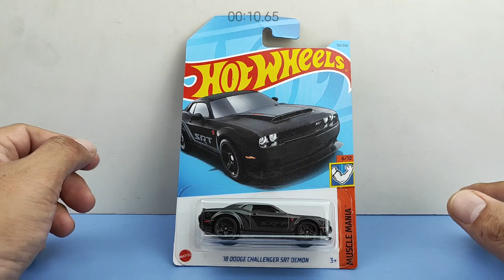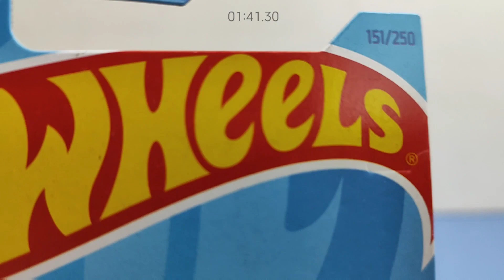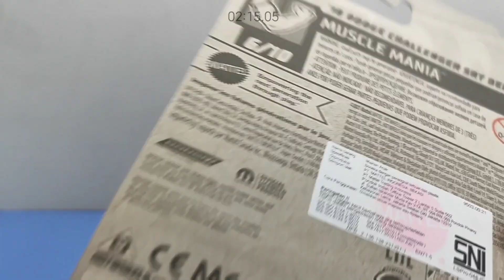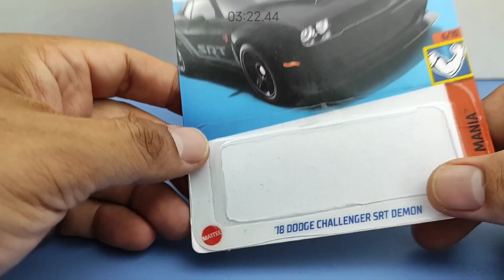Eps595 DODGE CHALLENGER 2018 SRT DEMON | Hot Wheels ini Keren Tapi Sepi Peminat??!?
Buat yg Ngerasa Videonya Kelamaan, silahkan pilih ini:
00:00 Intro
01:37 Review Card-nya
02:52 Bongkar Guys!
03:28 Review Diecastnya
09:28 Lebih Detail Via Camera Macro
13:09 Tes di-Jalanin
13:34 Kesimpulan Garasi77 Channel
14:44 Video Mejengnya Guys!

Hi Guys di Episode kali ini kita bahas lagi hot wheels yang gak kalah keren dari seri HW Muscle Mania '18 DODGE CHALLENGER SRT DEMON! Suka banget sama tampo/decal/livery nya yang simple tapi elegant! dan castingannya juga bagus loh Guys!...so kira-kira bagaimana details nya guys?. Yuk! sekarang langsung kita Tonton aja Guys! jangan diskip2 ya Guys! 😁😁🙏🙏

Peace Out!
Garasi77